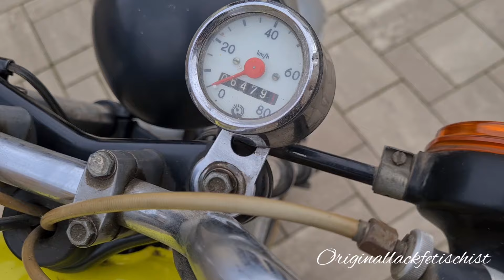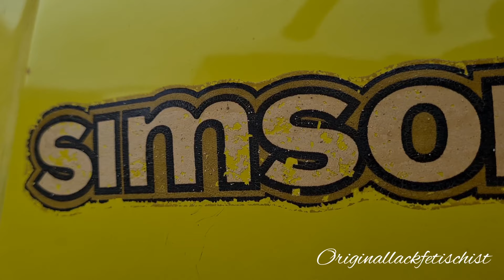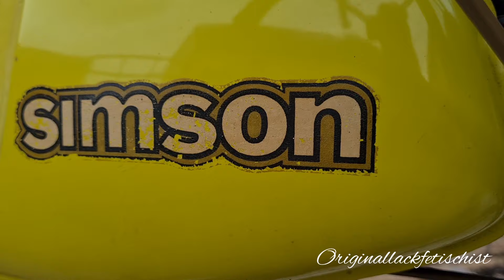Originallackfetischist - 1975 das erste Baujahr der Simson S50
Im Video zeige ich euch meine älteste S50 mit ihren vielen kleinen Baujahrspezifischen Besonderheiten!

Gefällt euch das Video und ihr habt noch irgendwelche Anmerkungen dazu? Dann schreibt es in die Kommentare ⬇️⬇️⬇️

Habt ihr Bock auf paar coole Klamotten und wollt mich gleichzeitig etwas unterstützen?